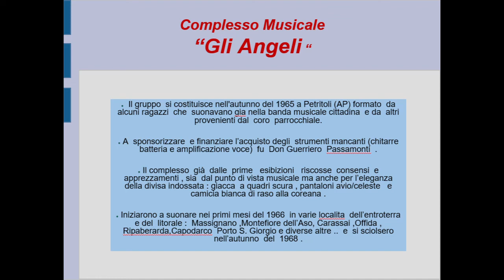giovani Petritolesi anni 60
erano gli anni  della protesta giovanile  .. noi avevamo questo impegno .. musicale